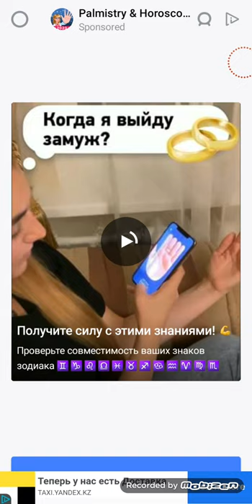Hero Rescue Android Gameplay Level 1-10